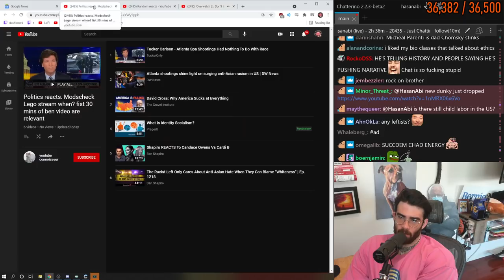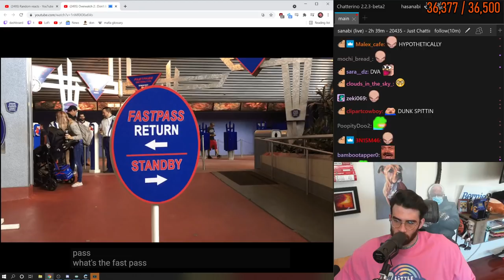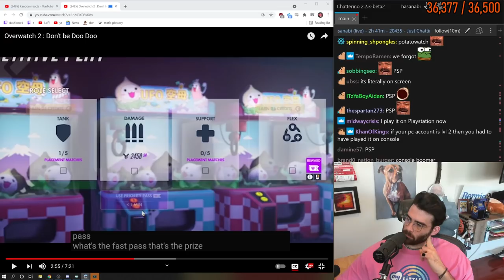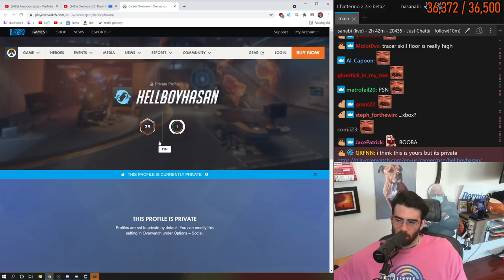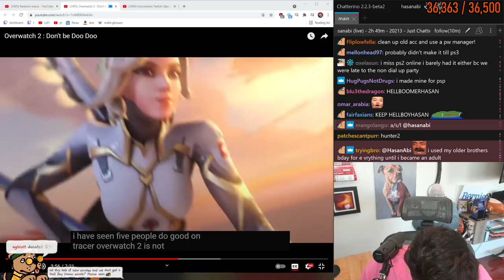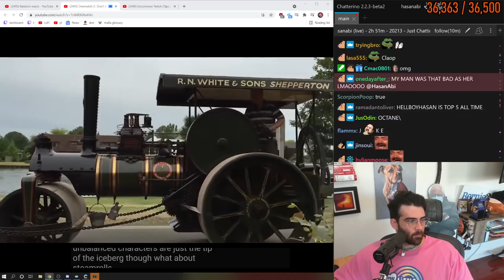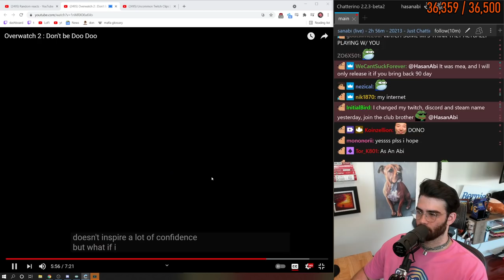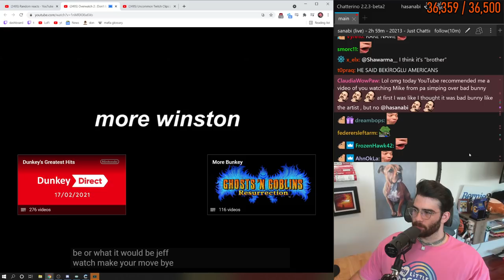HasanAbi reacts to Overwatch 2 : Don't be Doo Doo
HasanAbi reacts to Overwatch 2 : Don't be Doo Doo by videogamedunkey